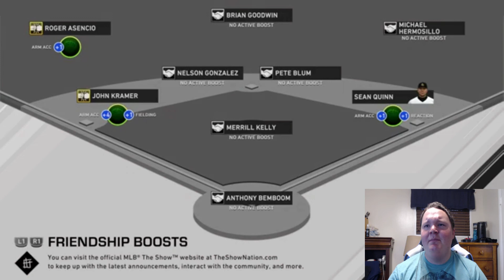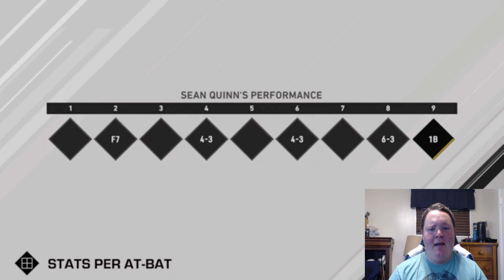My worst hitless streak of my career: MLB The Show 20 RTTS Part 10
Welcome back, glad you made it. It's time for a new episode of my Road To The Show. This has to be one of my worst hitless streaks that I've ever had playing this game. But I did survive it. So I hope you enjoyed and until next time, peace.